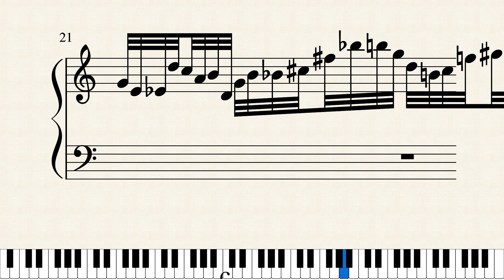new canada tocatta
original toccata in neoclassical style